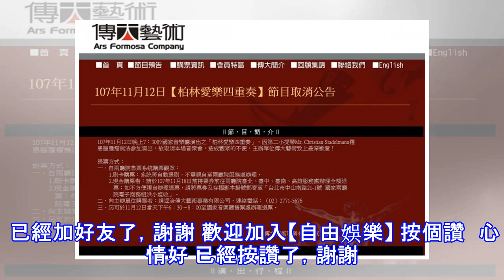又傳音樂家掛病號 柏林愛樂四重奏取消演出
又傳音樂家掛病號 柏林愛樂四重奏取消演出 柏林愛樂四重奏音樂會節目取消。（翻攝自傳大藝術網站） 〔記者凌美雪／台北報導〕又傳音樂家掛病號！柏林愛樂四重奏第二小提琴首席因病無法參加演出，因此，原訂11月12日晚間舉行的「柏林愛樂四重奏」音樂會取消。 「柏林愛樂四重奏」主辦單位傳大藝術，今（31）天發新聞稿致歉並提出退票措施，刷卡購票者，系統將自動退刷；現金購票者可於11月18日前持票券前往兩廳院在台北、台中、台南、高雄的服務處辦理全額退票，或將票券及存摺影本掛號郵寄至兩廳院電子商務組洪小姐收；詳洽傳大藝術：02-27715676。 為避免訊息混淆，指揮家杜達美率天團柏林愛樂交響樂團訪台巡演行程，...